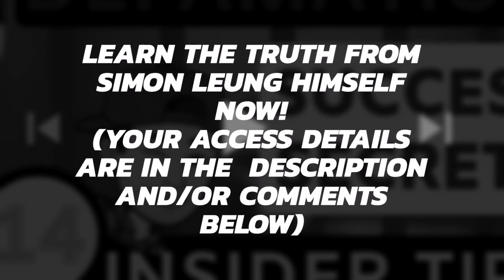Simon Leung Scammer? (FAKE News!)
The TRUTH has been revealed about the "Simon Leung scammer" false allegations to be unlawful FAKE plots all along - with REAL defamation laws being broken in the process by the "Simon Leung scammer" accusers!

After 2 years of silence, Simon Leung finally professionally explains the facts behind his "Simon Leung scammer" allegations in a tell-all "Simon Leung Defamation Case Series."

Unfortunately for the Simon Leung scammer accusers, the lies told in the process are full of unexpected plot holes and irrational logic, which makes it easy for any logical and reasonable person to see the whole truth behind all the lies.

Listen to Simon Leung as he presents the facts, figures and proof - and use the evidence in plain sight to make your own decisions on this Simon Leung scammer defamation case.

Because no one deserves to be lied to time and time again and played around like puppets, being fed delusional fairy tales about this Simon Leung scammer defamation case on details that are too non-sensical to be true.

Learn the truth now about the Simon Leung scammer Defamation Case with full disclosure video exposed directly from Simon Leung.